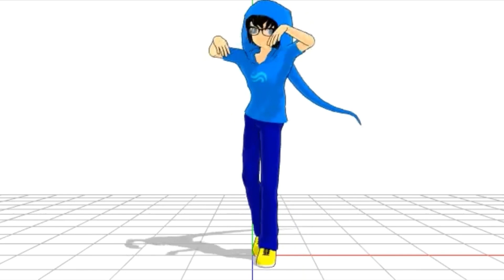homestucks do da nyan nyan ni hao nyan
woah look @ dis awesum vid i found from 2013 0_0